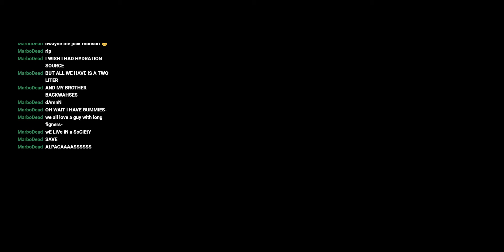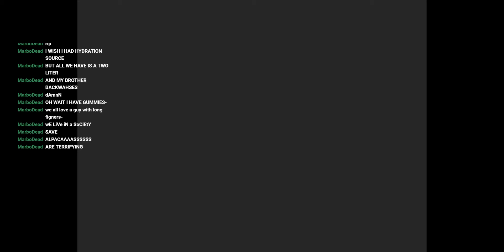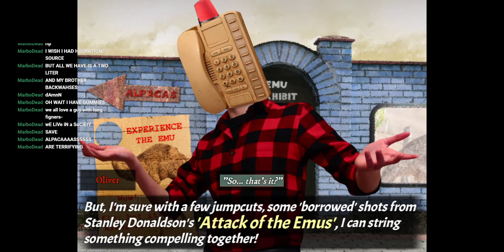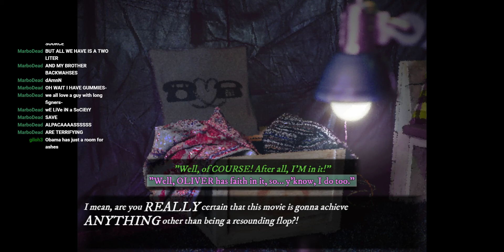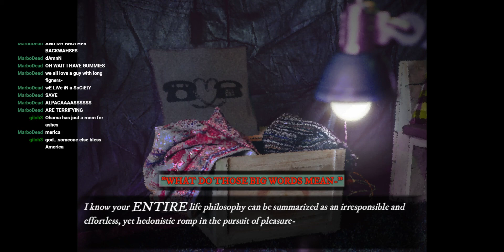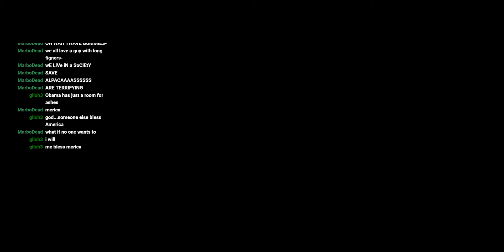DialTown Stream from Twitch part 4 [Unedited]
Twitch.TV/EmmaDaOne